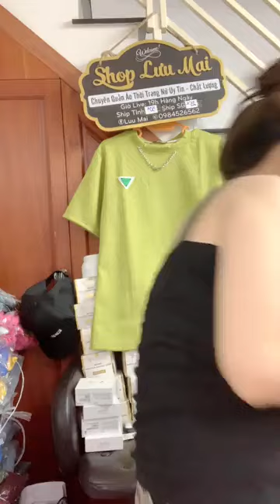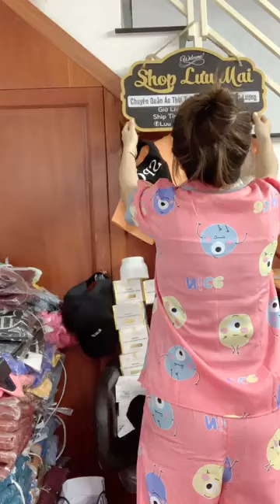Kinh Nghiệm Mở Shop Quần Áo Cho Người Mới Bắt Đầu Part 6 11